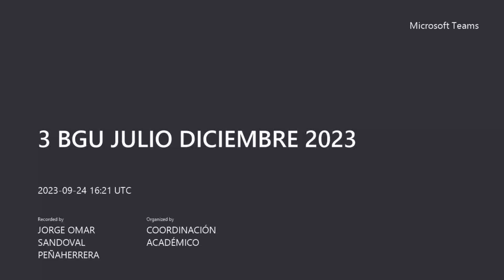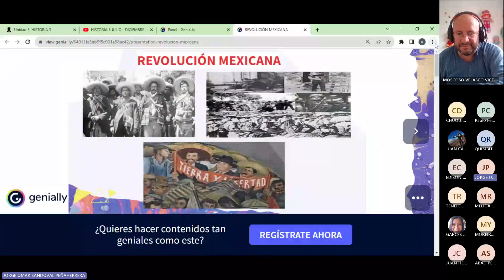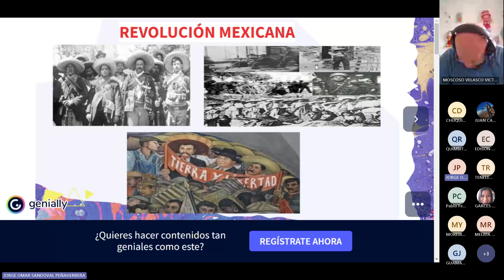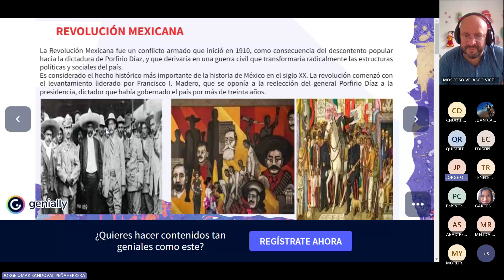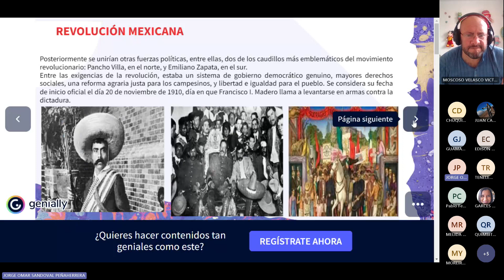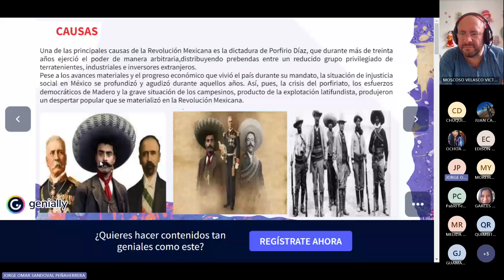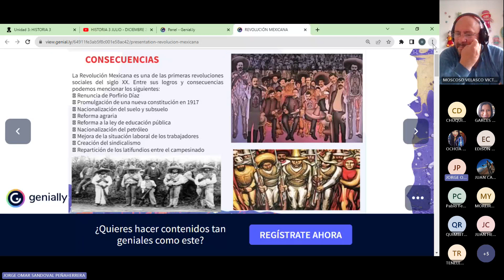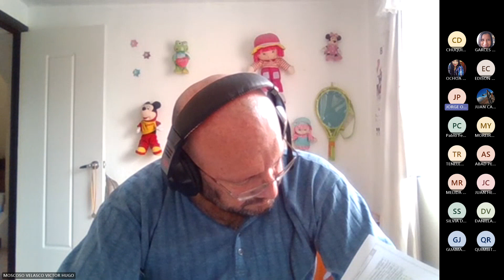Clase 11: 24- 09- 2023